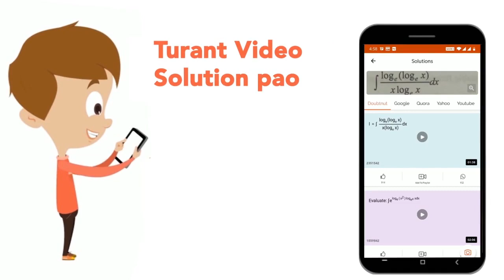यदि (If) A=[(3,4),(4,1)] तो ज्ञात करें A^(-1) | CLASS 12 | QUESTION PAPER 2010 | MATHS | Doubtnu...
यदि (If) A=[(3,4),(4,1)] तो ज्ञात करें A^(-1)
Class: 12
Subject: MATHS
Chapter: QUESTION PAPER 2010
Board:Jharkhand Board

👉 Have Any Query? Ask Us.